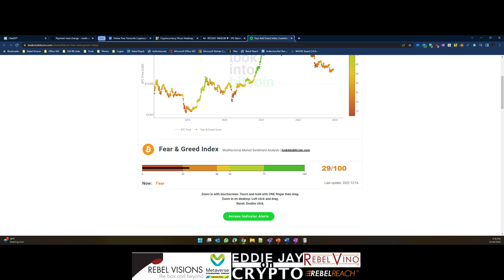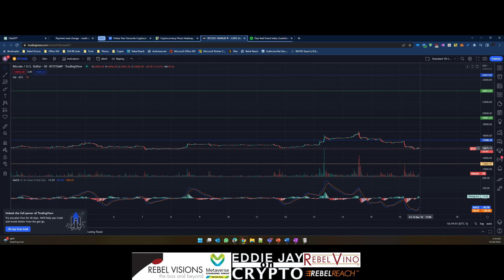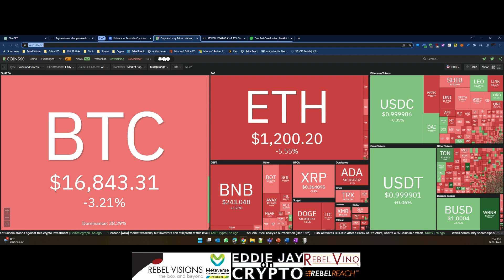Eddie Jay on Crypto - Silvergate gets slapped with class action, Gemini has a massive breach & more!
• Mazars Group gets skittish on crypto and stops all services offered to crypto businesses
• North Korea is at it again distributing viruses via a Mycelium Wallet clone on Telegram
• Gemini had a data leak that affects 5.7M accounts
• CryptoCom has been granted a license in Brazil to be a Payment institution
• G20 governments are looking to put a stranglehold on crypto
• Crypto bank, Silvergate, hit with class action lawsuit over dealings with FTX and Alameda

While everyone is watching the shiny thing story, there is a lot that could have been missed. Here is what is on my mind today.

1. Mazars Group gets skittish on crypto and stops all services offered to crypto businesses, including Kucoin, Coinbase and Binance. Given what is going on with FTX and the scrutiny their auditors are under right now I can kind of understand. Still, the dead stop is strange.

2. North Korea is at it again. This time they are using a Mycelium Wallet clone to distribute viruses on Telegram. I have said this before: stay clear of Telegram. I would not touch that platform with a 10 foot pole.

3. Gemini had a data leak that affects 5.7M accounts. Apparently it looks like there was a phishing attack on its users via a third-party vendor. They were able to snag email addresses and phone numbers.

4. CryptoCom has been granted a license in Brazil to be a Payment institution. While people are running around with their heads on fire, moves are being made. I would say getting licensed in one of the hottest crypto markets is kind of a big deal.

5. The G20 countries are now seeking to create a unified regulatory framework for cryptocurrencies. I have been reporting about this for a while now and have yet to hear anything significant coming from this group except for them saying they are going to study the impacts of crypto. Germany is looking for a crackdown while France is thinking about requiring crypto businesses to be licensed as a part of France's alignment with the upcoming EU regulations. Back in the US, Sen. Elizabeth Warren is putting forth a bill that would severely hamper the crypto industry because the industry is used for nefarious reasons. Has she looked at traditional finance lately?  I think there needs to be more pragmatic thought instead of knee jerk reactions.

6. It gets worse for Silvergate as they are hit with a class action lawsuit over their dealings with FTX and Alameda. This could end badly for Silvergate. Should any information leak out that shines a bad light on them, I think it would easily be forced into a buyout situation.